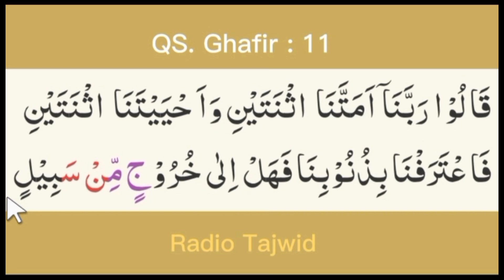Melatih Lidah agar Tidak Kaku Membaca Surat Al Mukmin 11 | Latihan Tempo Cepat Tartil Quran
Fasih Baca Quran dengan latihan tartil quran surat al mukmin 11